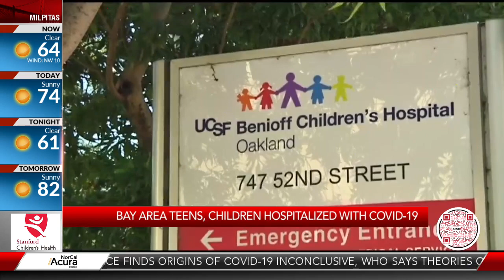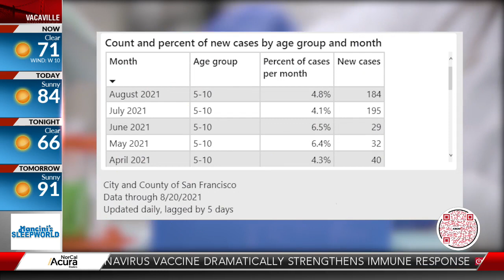Bay Area teens, children hospitalized with COVID-19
As COVID-19 cases among kids continue to rise across the country, a check of Bay Area data shows a number of teens and children positive for the virus are needing more acute care.